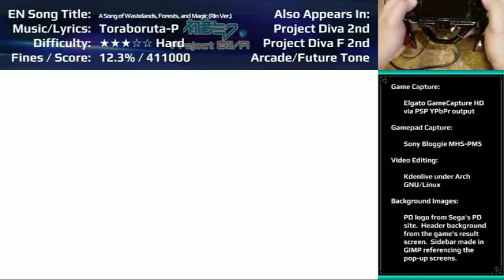Project Diva (1st) — Song of Wastelands, Forests, and Magic (Rin Ver.) — Hard Perfect